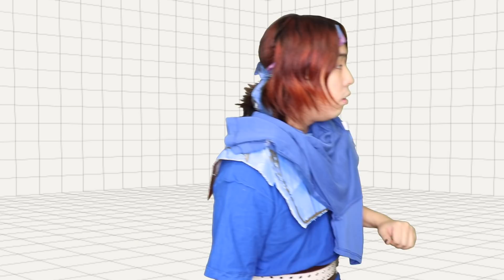【狂気】知られざるスマブラの裏側…６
▼SNS▽